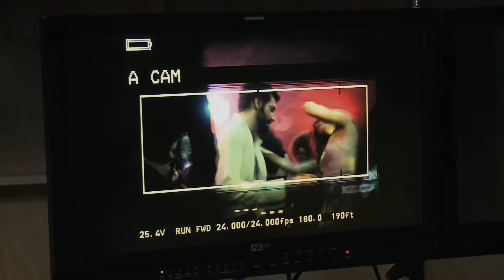American Hustle Maiking Of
American Hustle Making of Movie